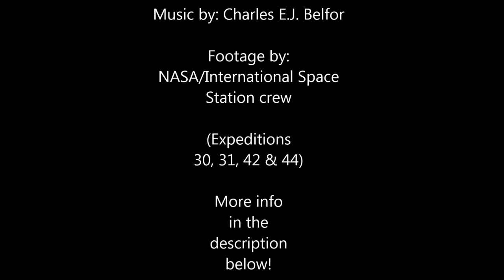[ Charles Belfor ] - Soaring - Electronic Music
"Soaring", electronic music composed by Charles Belfor. Footage by NASA/International Space Station crew. (Expeditions 30, 31, 42 & 44).

Synthpop, EDM, IDM, lo-fi, Groningen, The Netherlands.
Electro, elektronische muziek.